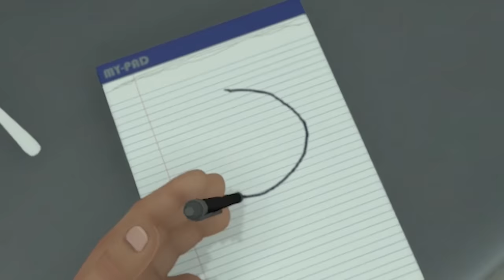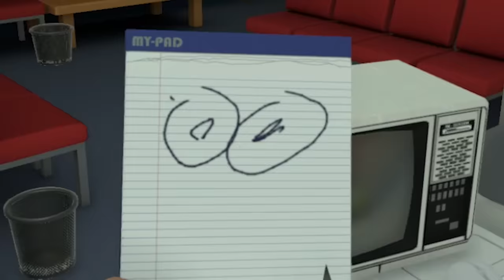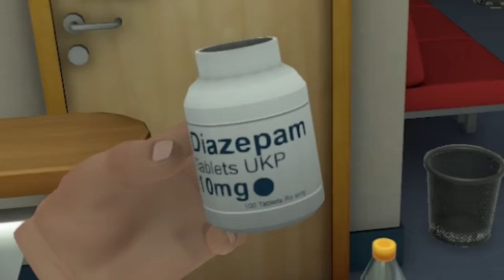My VR Eye Surgery Had Some Mistakes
This is Surgeon Simulator in VR and I performed brain surgery in the dark and eye surgery with a spoon. Because I'm a gentleman.